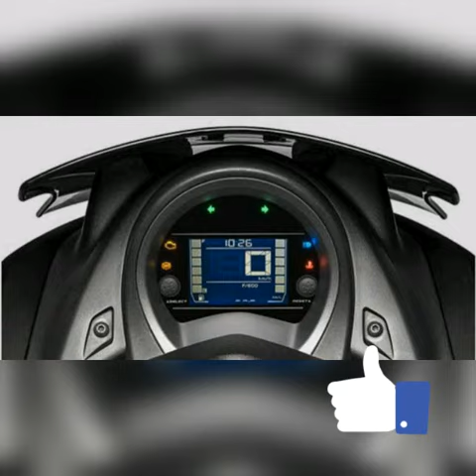YAMAHA N-MAX 155+VVA FACELIFT'MAXI YAMAHA KEREN YANG DUTUNGGU DENGAN BANYAK FITUR KELEBIHAN